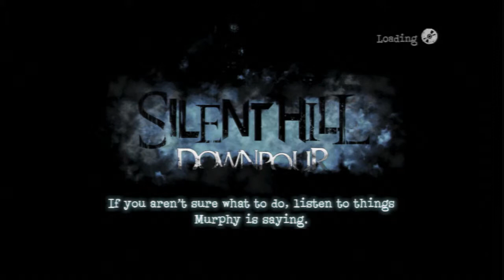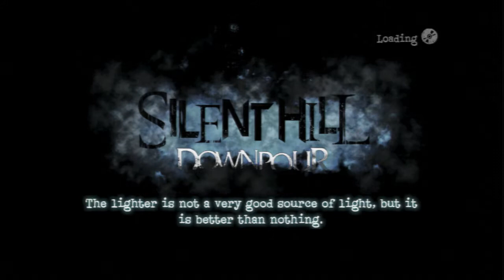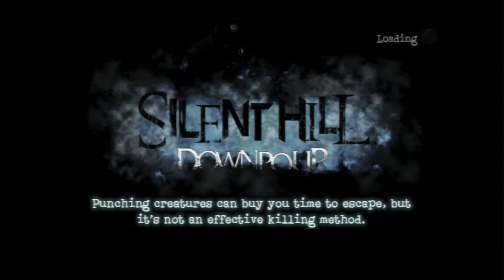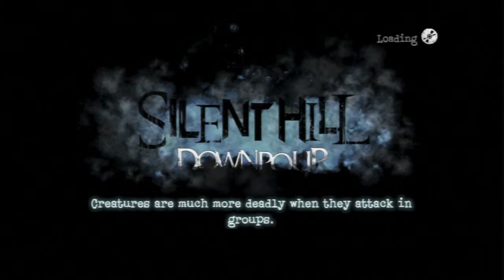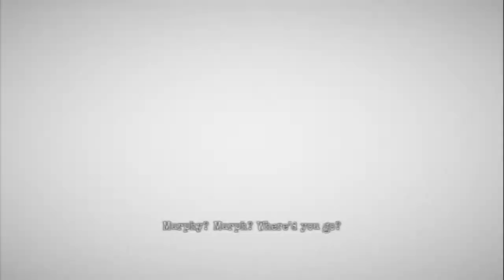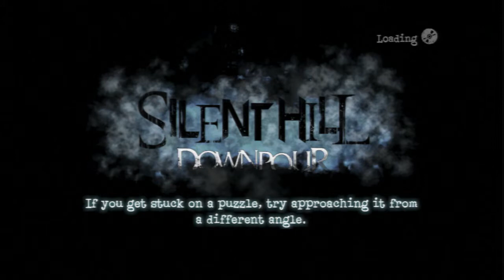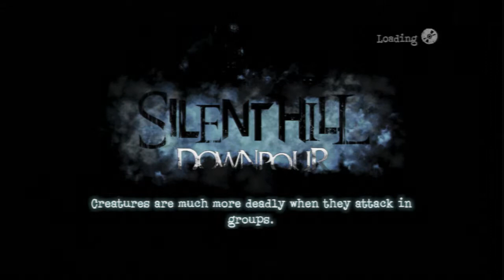Let's Play Silent Hill: Downpour - Episode 22: Walk this Clock!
It's TIME everyone found out how bad we are at video games. Everybody already knew? Oh...

The GlitchGasm crew here again playing a game from the classic horror franchise Silent Hill, after playing PT we could wait to get our hands in the franchise! Not sure if we pick the best game or player.

GlitchGasm is:

Kinkoman1337 (Clayton)
PTK123 (Jasper)
DylanCorona (Dylan)